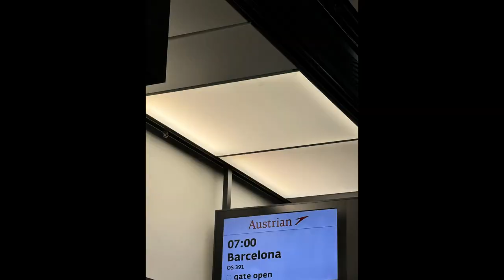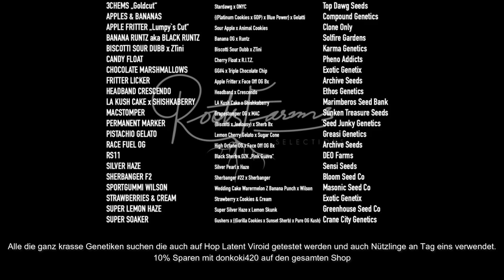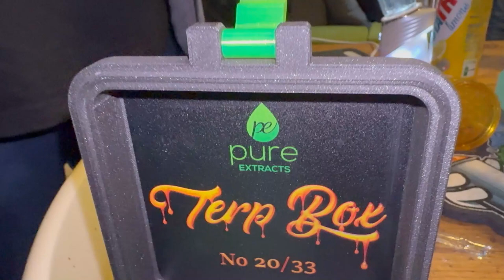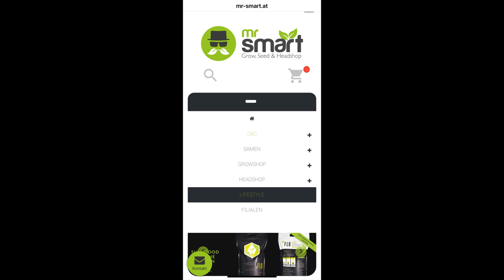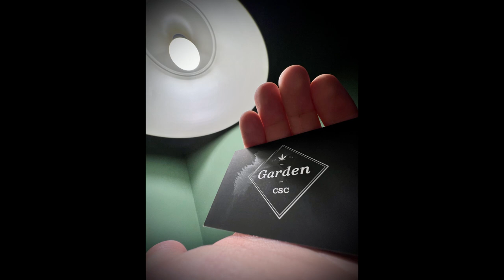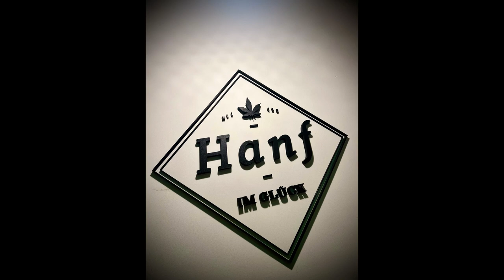Erlebe Barcelona wie nie zuvor! | Cannabis Social Clubs & Mehr | DonKoki420 VLog #1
🌿 In diesem ersten VLog nehmt ihr teil an unserem aufregenden Tag in Barcelona, wo wir tiefe Einblicke in die lokale Cannabis-Kultur erhalten.

Wir besuchen verschiedene Cannabis Social Clubs und entdecken eine Vielfalt an Produkten wie Extrakte, Edibles, Konzentrate und hochwertige Blüten.

💚 Ein riesiges Dankeschön an DonKokis Unterstützer:

dabbing.de: Dein Spezialist für Dabbing, Extraktionen und exklusives Glaszubehör, das deine Erfahrung auf das nächste Level hebt.
mr-smart.at: Deine erste Adresse für erstklassiges Grow- und Headshop-Zubehör, um das Maximum aus deinem Anbau zu holen.
do-ya-own.com: Top-Adresse für DIY-Edible-Kits, mit denen du leckere Snacks ganz einfach selbst herstellen kannst.
cannafleur.at: Genieße einige der terpenreichsten CBD-Blüten, die ein unvergleichliches Aroma bieten.
nvgrinder.com: Entdecke eine große Auswahl an Grindern, inklusive Personalisierungsmöglichkeiten – perfekt für Events oder als Firmenpräsent.
frankenwaldhanf.de: Erlebe hervorragendes Preis-Leistungs-Verhältnis bei Vollspektrum CBD Ölen.
roots-farms.at: Entdecke beeindruckende Samenauswahl und erstklassige Stecklinge, die nachhaltig und sicher angebaut werden.

🎬 Vielen Dank fürs Zuschauen! Hat euch mein erster VLog gefallen?

Bleibt dran, denn die nächsten Videos werden noch spannender! 🔥

🏆 Unser nächstes großes Event: Der Dabadoo Cup! 🔥